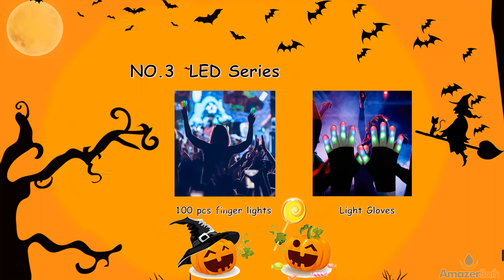AmazerBath Halloween Giveaway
👻 Trick or treat? 🎃
Yep, we have a treat for you!!! 🎃

🏆Prizes include:
No.1 Amazon $200 Gift Card (1 Winner)

No.2 Acrylic Ghost Toilet Stool (3 Winners)

No.3 LED Series (4 Winners)
100 PCS Finger Lights & 1 Pair of Child Light Gloves

RULES:
1.Giveaway ends on September 29 and the winners will be randomly selected and will be announced on October 2, 2022
3.Per Instagram rules, this is in no way sponsored, administered or associated with Instagram or Meta. No purchase necessary. Void where prohibited.

That’s it! Good luck!!